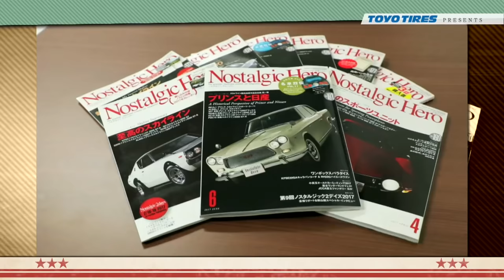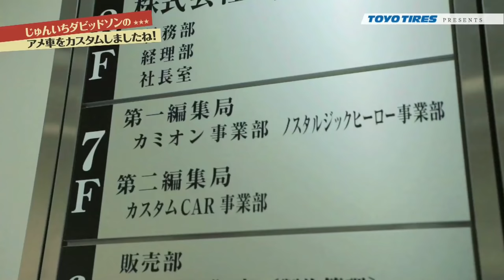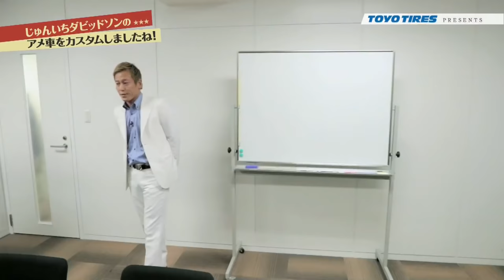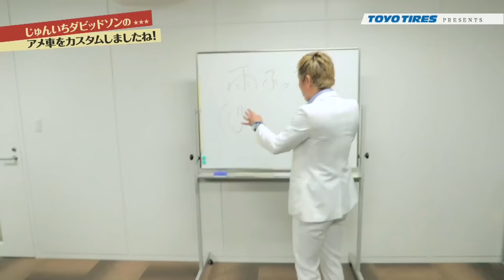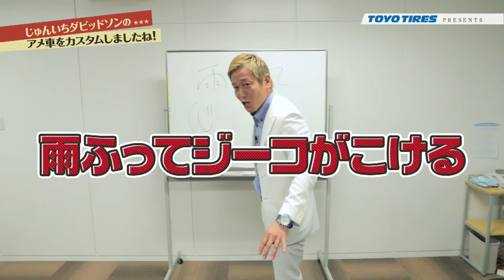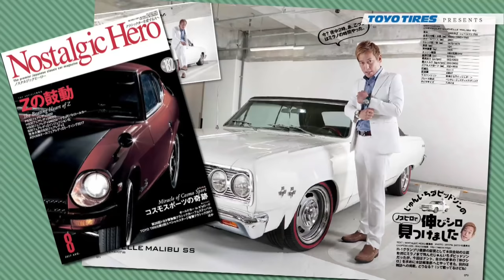旧車芸人 じゅんいちダビッドソンのアメ車をカスタムしましたね! | TOYO TIRES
旧車芸人・じゅんいちダビッドソンが、TOYO TIRES「Loving the Classics」に登場！その取材中に現れたのは・・・！？
旧車専門誌「ノスタルジックヒーロー」（芸文社）の表紙を、自慢の愛車シボレー・シェベル マリブSSとともに飾りたい。そんな無謀な野望を叶えるべく、編集部をアポなし訪問！
はたして、じゅんいちダビッドソンの旧車愛は届くのか！？表紙という名のゴールは決まるのか！？